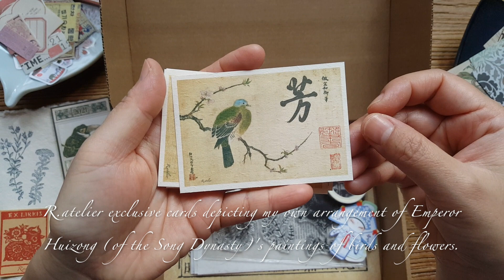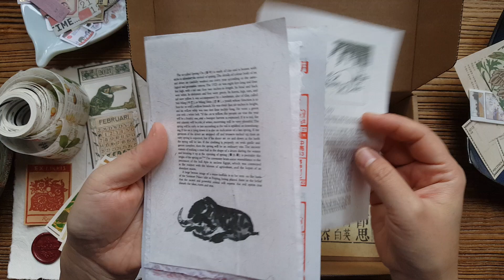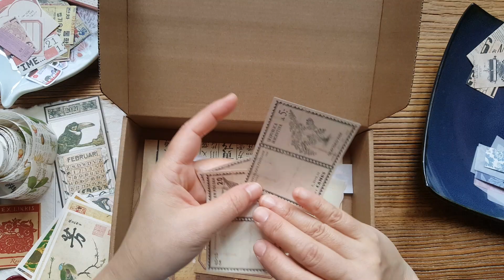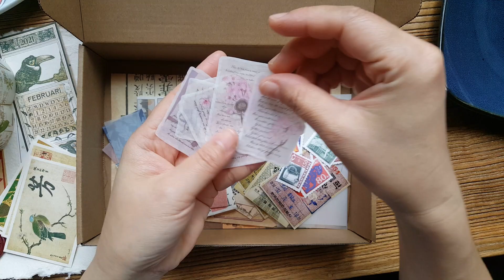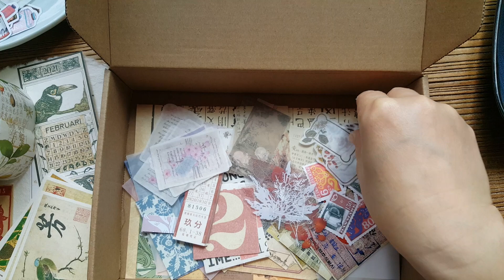R atelier Vintage Ephemera Jan 2021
R.atelier VINTAGE EPHEMERA BOX
JANUARY 2021

The year 2021 is the year of the Ox. Therefore, the personalized bookplate for January box will feature a traditional Chinese papercut depicting an Ox. The January box will also feature R.atelier exclusive cards depicting my own arrangement of Emperor Huizong (of the Song Dynasty) 's paintings of birds and flowers. Emperor Huizong of Song (7 June 1082 – 4 June 1135) was the eighth emperor of the Song dynasty in China. He was also a very well-known calligrapher and was known as an avid painter. He sponsored numerous artists at his imperial court, and the catalogue of his collection listed over 6,000 known paintings.

This video offers a full overview of items included for the January 2021 box. Naturally,  there will be a companion clear stamps set, 2x botanical gold foil washi, wooden stamp and many more unique items within the box. As usual each box will have at least 90 ephemera.

FYI: Pre-orders for Jan 2021 box is still ongoing and opens until the end of the month - Dec. 31st or when boxes are sold out!

Naturally, please do read the description from the link regarding "How to Order". Shipping is inclusive of price regardless of your location.

IMPORTANT NOTES
*Shipping is scheduled after Dec 31, 2020.
*New orders received after the last day of the month will be processed as a Feb 2021 Box unless you have left specific requests or instructions

Cheers!